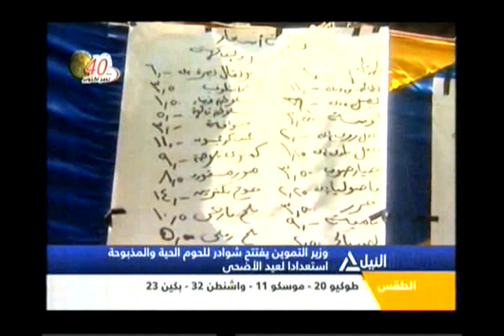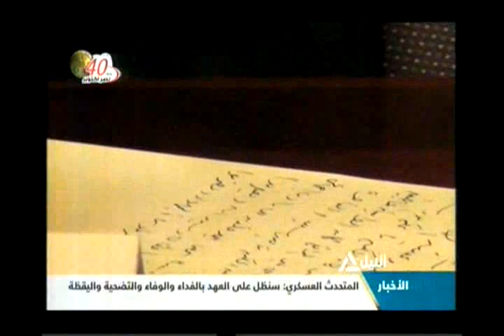بانوراما النيل التاسعة مساءا 5-10-2013 (4)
بانوراما النيل التاسعة مساءا